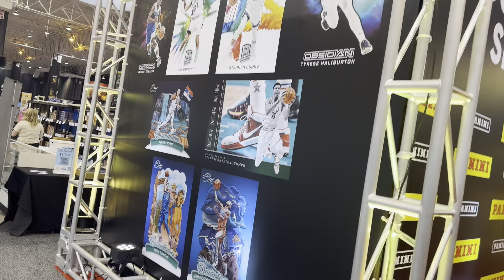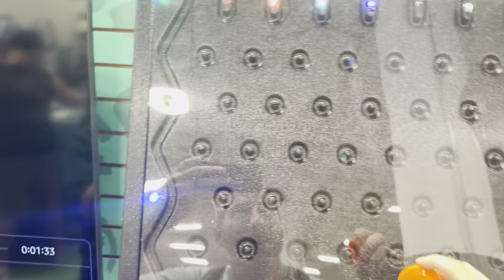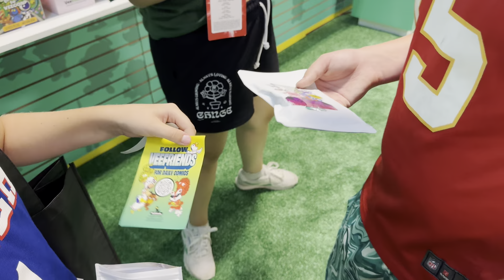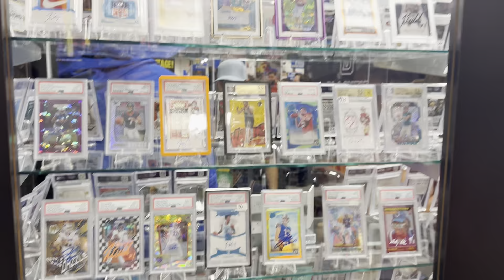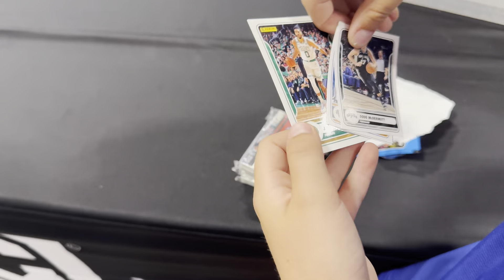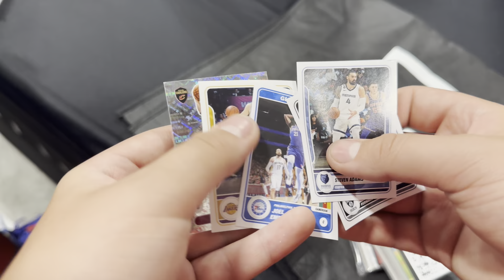National Card Show Day 1 Was Jam Packed!!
So much to see and do at the National Card Show.  Looking at awesome cards, playing fun games, making new friends, and having a blast doing it all!